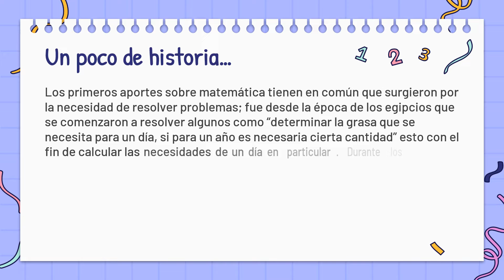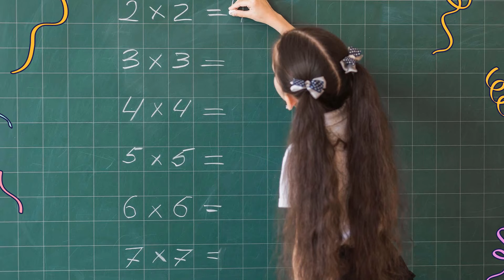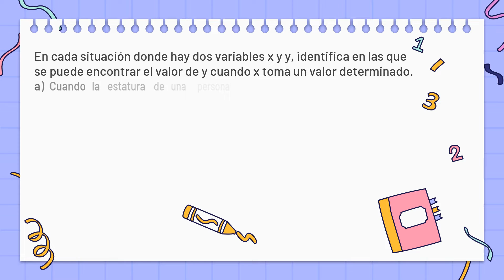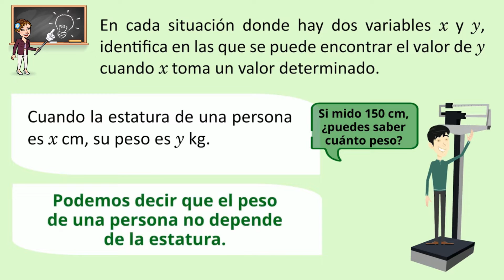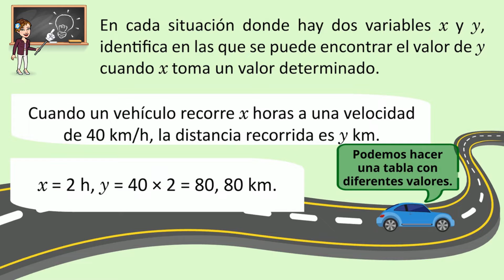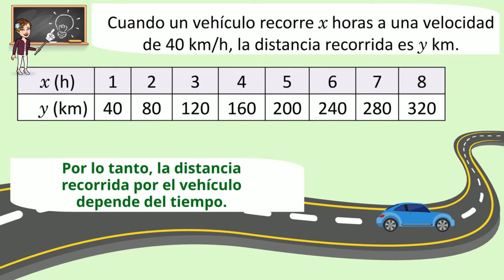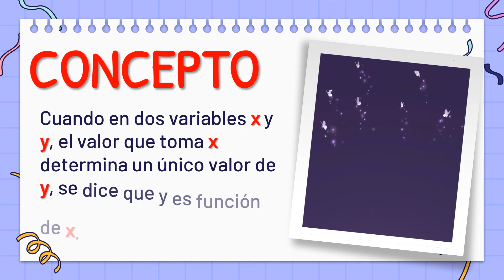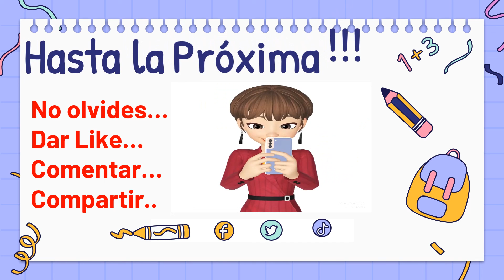ESMATE U6 1.1 Tema: Conceptos de función. Séptimo Grado